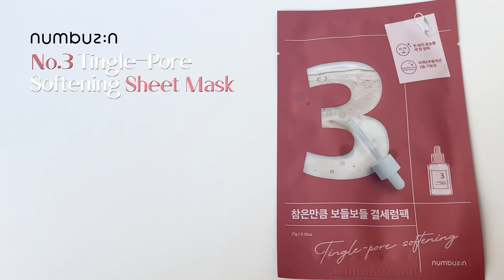건조해..!! 환절기에 효과 제대로🤍 피부 좋아지는 스킨케어 제품들과 생활 제품들까지💧 Favorite products for dry skin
건조해진 요즘같은 계절에 딱! 필요한 친구들만 데려왔구요?

최근들어 꿀템 발견하고 공유하는거에 푹 빠져있어서 그런지

좋은 제품 발견할 때 마다 뭉독자들과 공유하고 싶어서 드릉드릉…❤️

- I'M FROM 아임프롬
허니 마스크
Honey Mask

파워 10 포뮬라 LI 이펙터 감초줄렌
Power 10 Formula LI Effector 'Firefighter'

- NUMBUZIN 넘버즈인
3번 결세럼팩
No.3 Tingle-Pore Softening Sheet Mask

- NAMING 네이밍
듀이 워터 스킨 프라이머 블러리
DEWY water skin primer : Blurry

- AESTURA 에스트라
아토베리어 365 바디 크림
Atobarrier 365 Body cream

- QUASH 쿼시
멀티 세니타이저 스프레이
Multi Sanitizer Spray

- HINOK 히녹
더 스프레이 탈취제 : 편백수
The spray